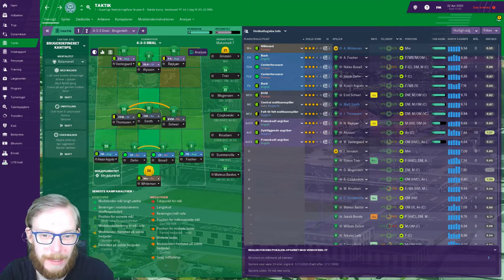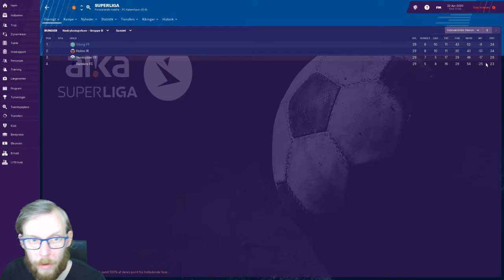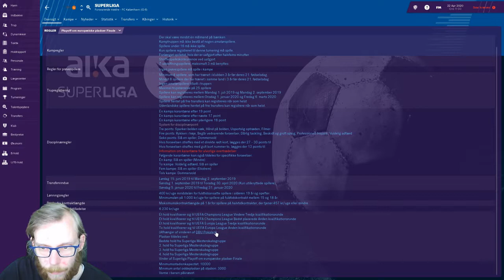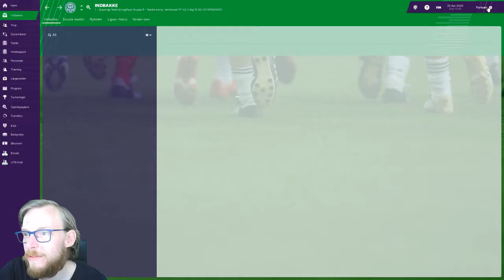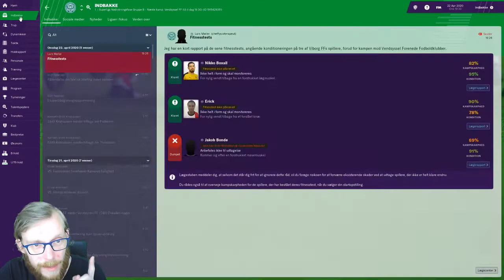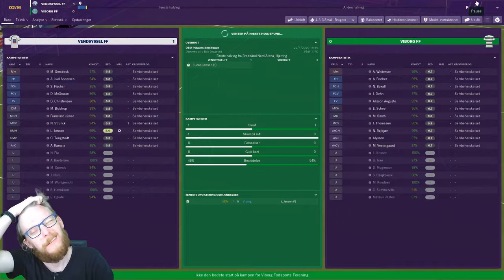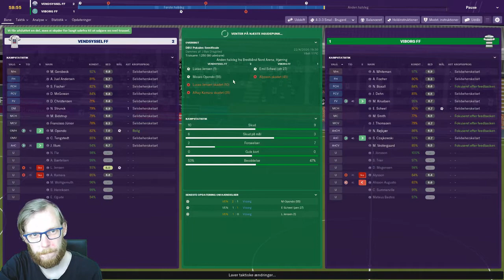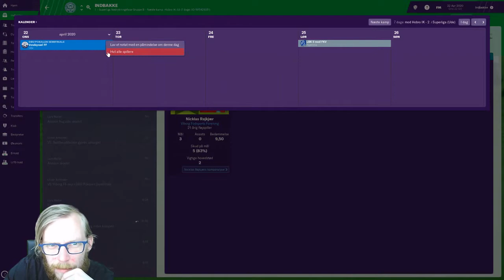FM19 - Viborg FF - Episode 18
NU GÆLDER DET! Semifianle mod Vendsyssel FF, vi kan komme i en pokal finale hvis vi vinder! Det kræver dog en sejr, og det her bliver en vanvittig kamp!! SE DEN!